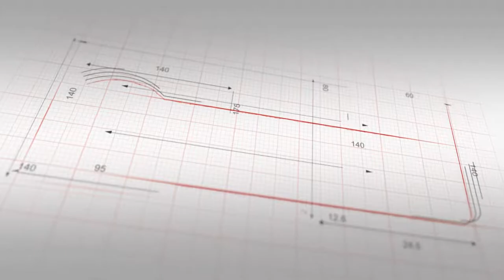Sinergie2018 | Gerardo Paterna intervista Raffaele Giamundo di MLS Replat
A Sinergie 2018 era presente Raffaele Giamundo, Responsabile della formazione di MLS Replat. La collaborazione tra gli agenti immobiliari non è solo tecnologia, ma soprattutto metodo condiviso. Questo il fil rouge dello speech di Raffaele che ha spiazzato un po' tutti per la defocalizzazione rispetto alla mera piattaforma di interscambio a favore di una condivisione di metodo, vero tema sul tavolo degli agenti immobiliari.